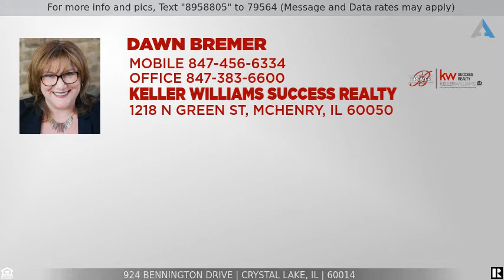Priced at $319,900 - 924 Bennington Drive, Crystal Lake, IL 60014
Home for Sale in Crystal Lake

Stunning Woodland model in sought after Four Colonies Subdivision on corner with direct walkway to park!  This 4 bedroom 2.5 bath with gorgeous full finished basement is waiting for you!  Meticulously maintained! So much has been updated!  Roof, windows, water heater, furnace, ac and garage door!  This home features upgraded siding and brand new paver patio.